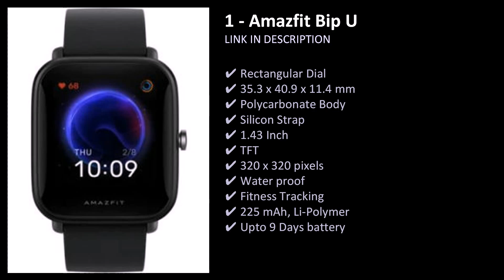Amazfit Smartwatches Price List In India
Top 10 Amazfit Smartwatches Price List In India. Amazfit Smartwatches Price List In India

Price list for all Amazfit smartwatches in India, including specifications, features and reviews. Buy Amazfit Smartwatches from various Manish Shorts Mania online stores.

List of Amazfit Smartwatches Price List In India

  Amazfit GTR

  Amazfit T-Rex